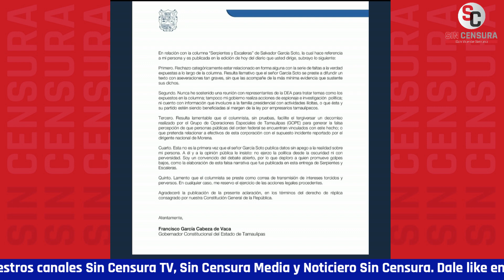CABEZA DE VACA NO DUERME TRANQUILO: MARTHA OLIVIA LOPEZ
Indica que hasta en las redacciones hay apuestas de cuánto tiempo más durará el gobierno del panista.